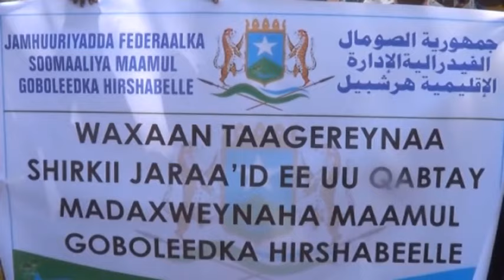baanaanbax looga soo horjeeda dowladda soomaaliya oo ka dhacay baledweyne